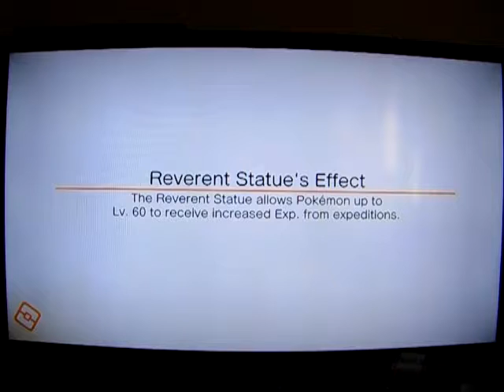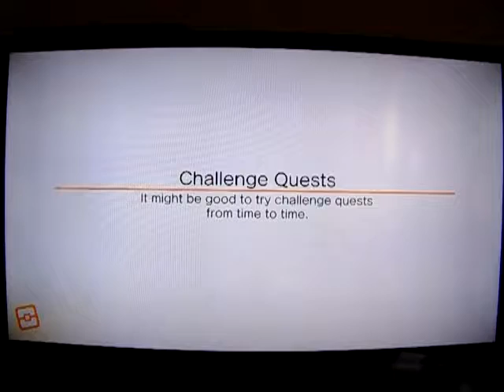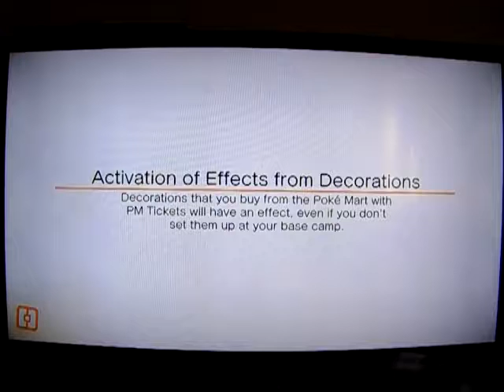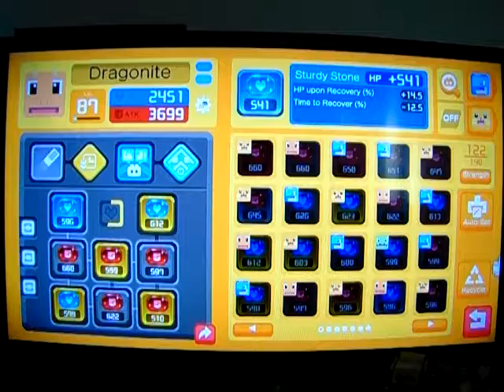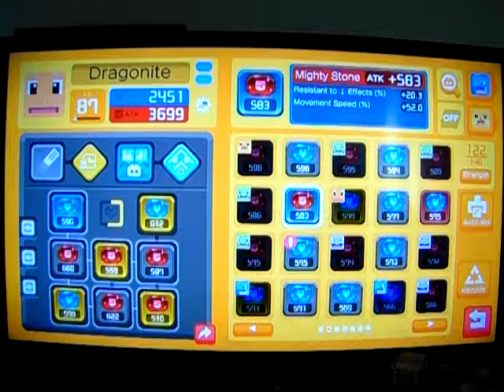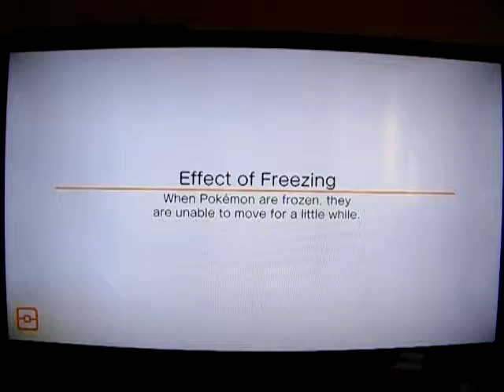Pokemon Quest: Let's Play: Ep 50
Episode 50

This will be the last video I will be making for Pokemon Quest. There won't be anymore of these for a while. Hopefully, my Pokemon in a team will have a high enough power level to continue the rest of Happenstance Island.